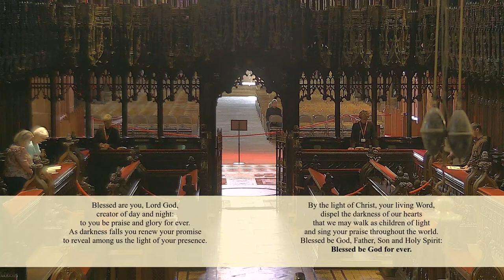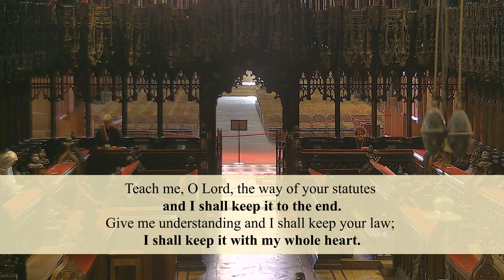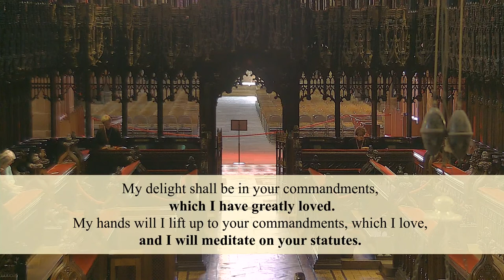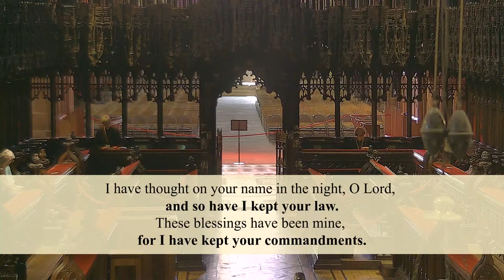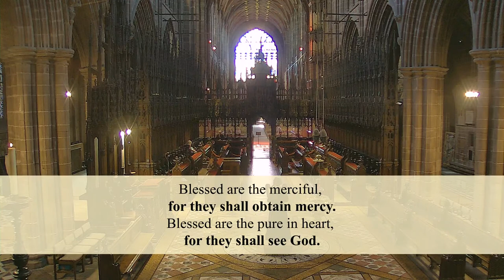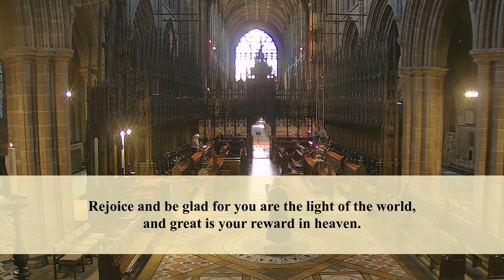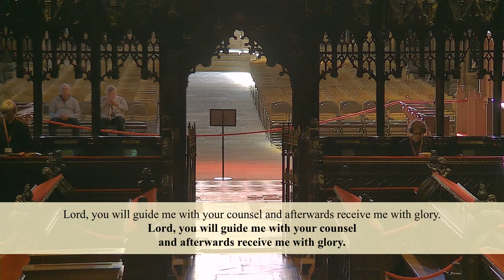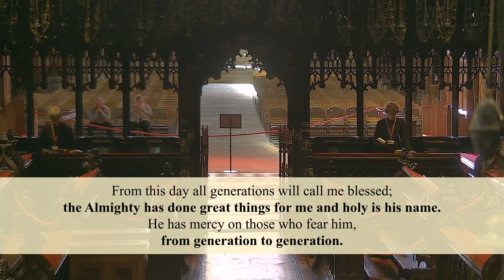Evening Prayer | Wednesday 20 September 2023 | Chester Cathedral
The Cathedral Clergy lead Evening Prayer on Wednesday 20 September 2023.
John Coleridge Patteson, First Bishop of Melanesia, and his Companions, Martyrs, 1871

The clergy and gathered congregation in the Quire are joined live by others here on YouTube.

Readings
Psalm 119: 33 - 56
1 Kings 10: 1 - 25